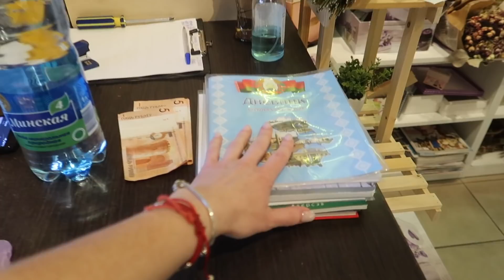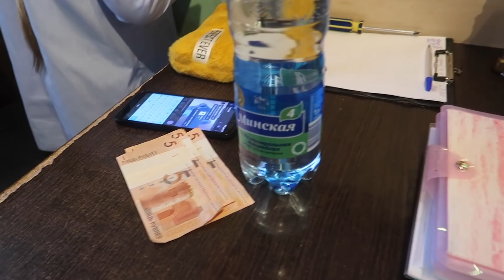VLOG: Стало плохо на работе // 02 сентября 2020 🌿🌸 🌿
‼️ Друзья, адрес для почтовой корреспонденции:
220053 Республика Беларусь